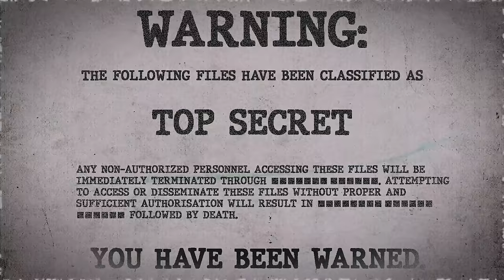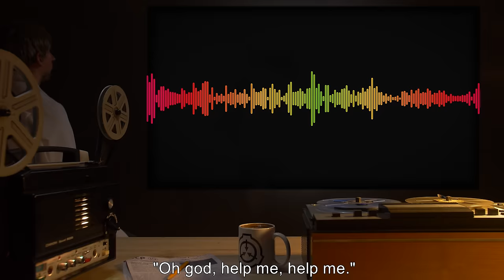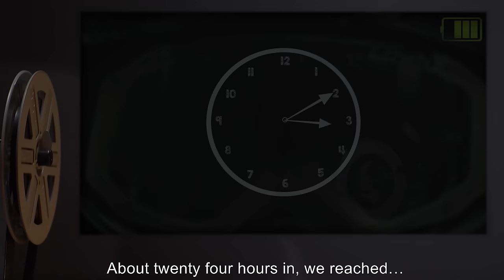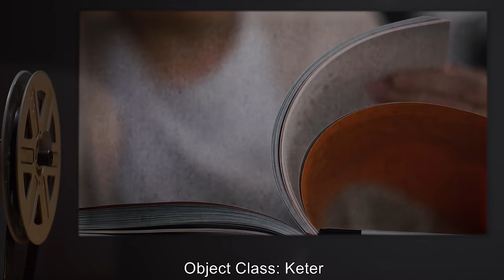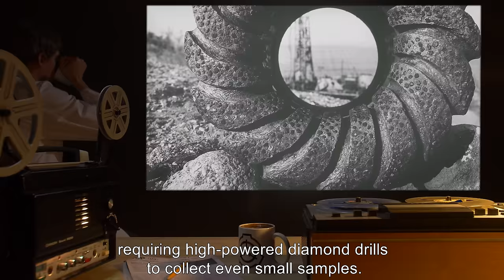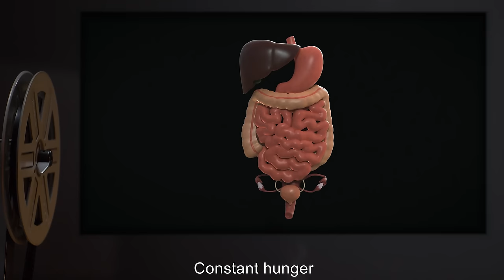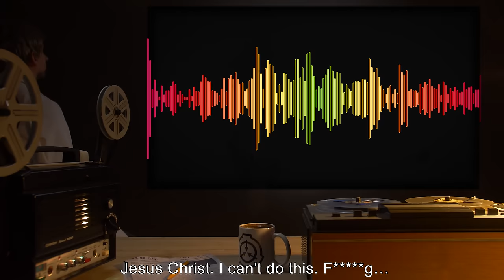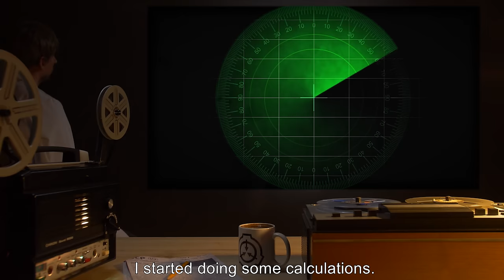SCP-835 | Expunged Data Released (SCP Orientation)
Today we will be studying Item number SCP-835: Expunged Data Released, Object class: Keter.

SCP-835 appears to be a large mass of coral-like polyps weighing [REDACTED] tons. SCP-835 is incapable of locomotion, and appears to anchor itself with the large tentacles projected from the SCP-835 polyps. These are also used in feeding, and are coated with a sticky adhesive substance.

Addendum 835-01: First Draft of After Action Report by Mobile Task Force Zeta-Niner: Circumstances of Retrieval

Excerpt:

“…The first sign of trouble occurred when Corporal H, while attempting to clear a jam in URV-1's sampling claw, reported in with the words, "Oh god, help me, help me." He then reported that "some horrible tentacle thing" had wrapped around his arm and was dragging him in towards a "f g mouth," and vocalized several distress calls… Jesus Christ. I can't do this. F g… goddamn it, he was just a kid! It was his first f g mission, I should have kept my eye on him!”

and released under Creative Commons Sharealike 3.0. Contributor: DrClef

Author: M. Oktar Guloglu
Author: Rhododendrites